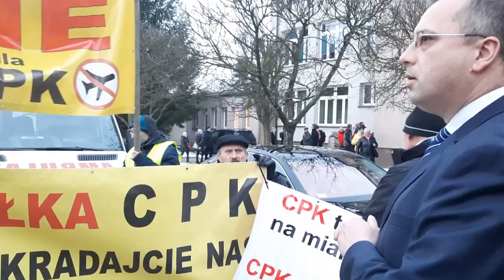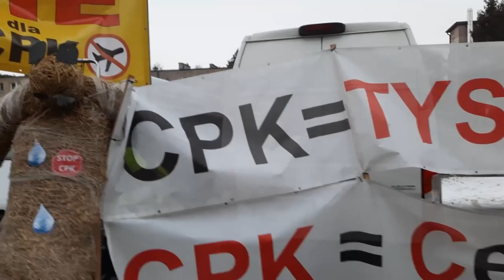2023 02 10 Spotkanie z Prezydentem Andrzejem Dudą w Brzezinach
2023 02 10 Spotkanie z Prezydentem Andrzejem Dudą w Brzezinach